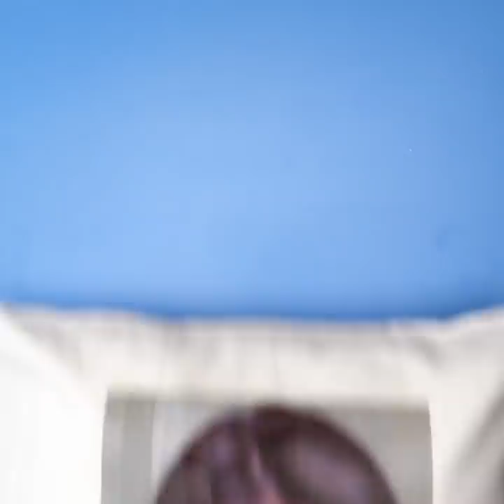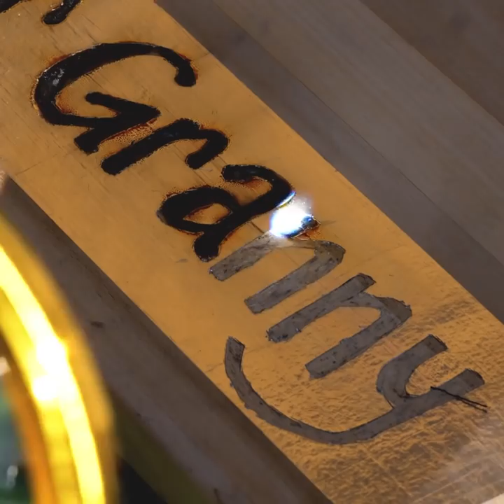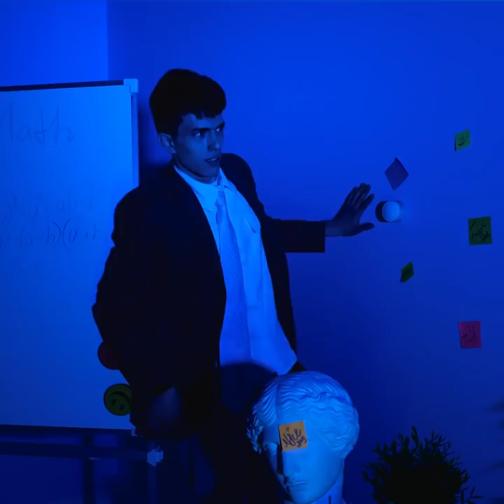BRIGHT COLOURING TECHNIQUES FOR YOUE WARDROBE AND HOME || How to upgrade your Clothes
Timestamps:
0:05 Dress coloring
1:58 Pillowcase upgrade
4:29 Corn print
7:37 Painting hack for kids
11:17 Nail polish coloring